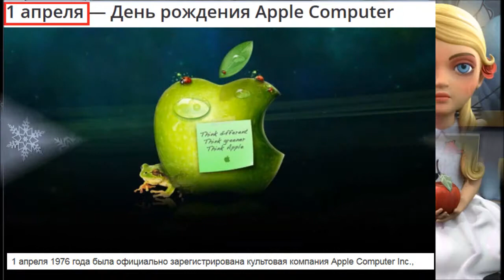В полночь вроде покатится.